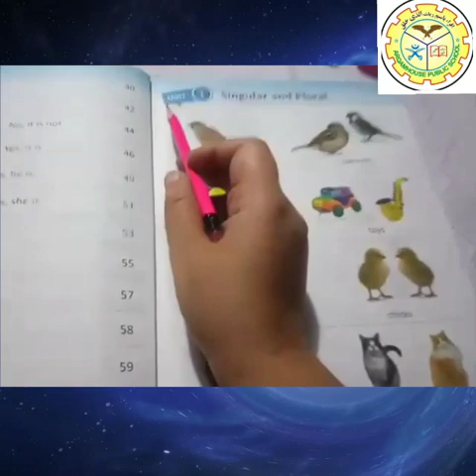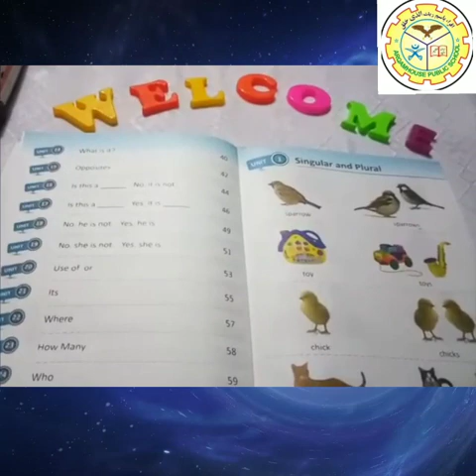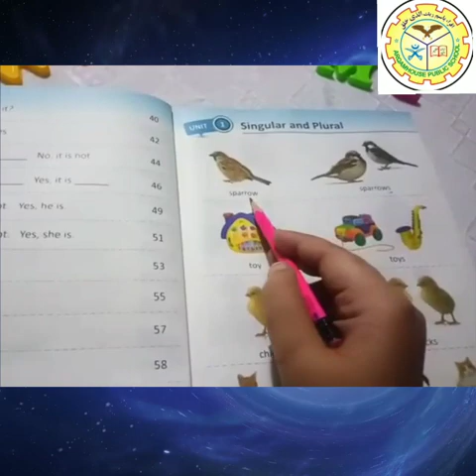Class prep English 1st lecture. prep class English 01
Arqamhouse Public Boys High School Online Lecture for Class prep English 01, Prep class English lecture 01 online, prep class English 01, English prep online, Prep class Singular Plural prep, prep 1st English lecture, aps prep 01.